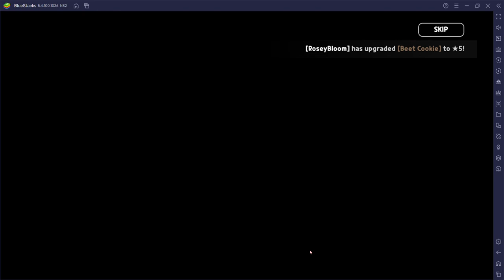A small announcement! ༼ つ ◕_◕ ༽つ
||S T R A W B E R R Y C R E P E S E N T A M E S S A G E|| (Chapter 1)

"Waffle bot! Stay right there. I'm trying to install a gadget," Strawberry crepe yelled, "CAN'T I JUST BE ABLE TO RELY ON YOU FOR FIVE SECONDS?" The waffle bot looked at Strawberry crepe in shame. "Listen. I'm gonna give you this headset." When Strawberry Crepe finished, the waffle bot smiled. "Thank you strawberry crepe cookie." and went away. Strawberry crepe felt an unpleasant feeling in their heart.